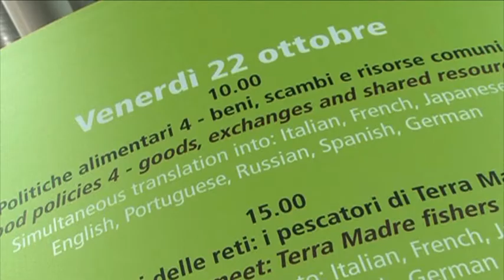Terra Madre Grains: Prof. Stefano Zamagni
Interview with Stefano Zamagni, Professor of Economics at the University of Bologna, Vice director of the Bologna Center and Senior adjunct professor of International Economics, at the end of the Earth Workshop on "Goods, Exchanges and Shared Resources"
Language: Italian